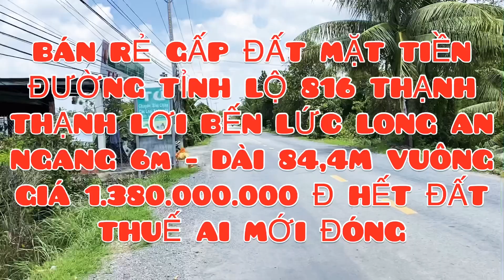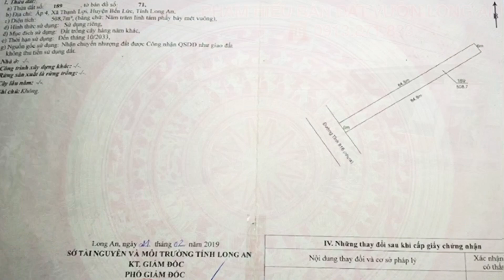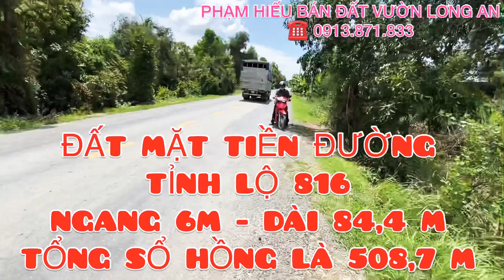( ĐÃ BÁN❤❤ )BÁN ĐẤT MẶT TIỀN 816 GIÁ 1.380.000.000Đ TẠI ẤP 4 XÃ THẠNH LỢI HUYỆN BẾN LỨC TỈNH LONG AN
CHÍNH CHỦ KẸT TIỀN BÁN GẤP ĐẤT MẶT TIỀN ĐƯỜNG TỈNH LỘ 816
🟦 Diện tích ngang 6m dài 84,4 mét đất cây hằng năm khác được chuyển thổ cư 100%
Giá bán 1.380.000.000 Đ TL nhẹ
Ace muốn xem đất gọi Hiếu ạ
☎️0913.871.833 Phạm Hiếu